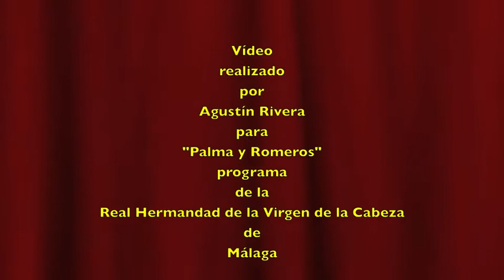MISA ROMERIA CHICA 2013